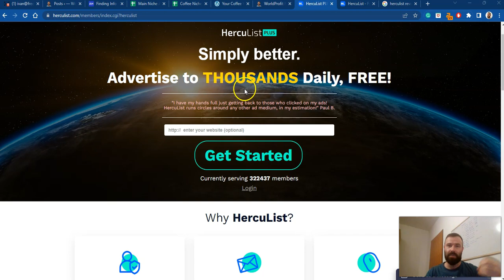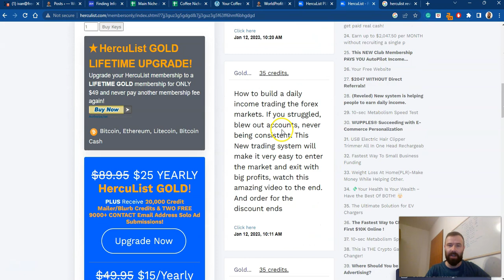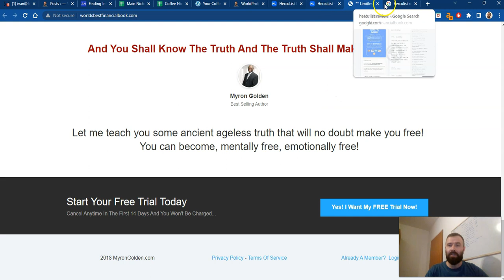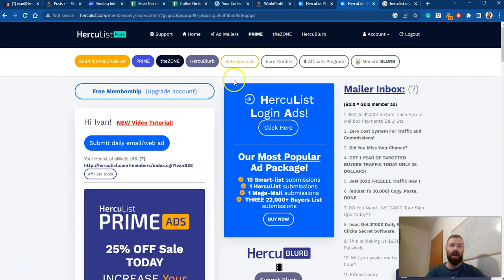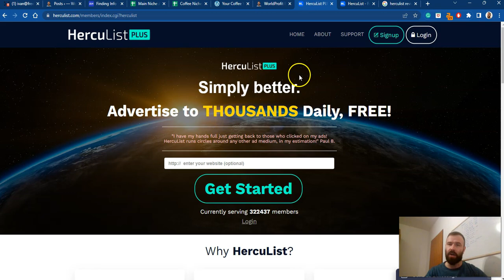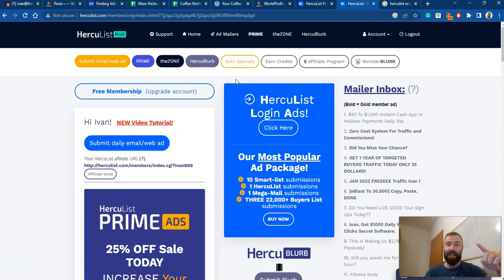Herculist Review - Is This Traffic Exchange Site Legit?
Herculist review.

Throughout my HercuList review, you can rest assured of getting an honest and unbiased analysis from me. In this video, I will answer all your questions. My review should give you a clear understanding of HercuList and see if it is worth your time and money.